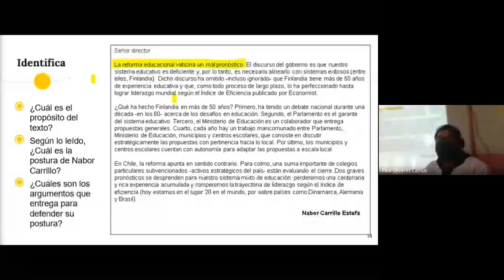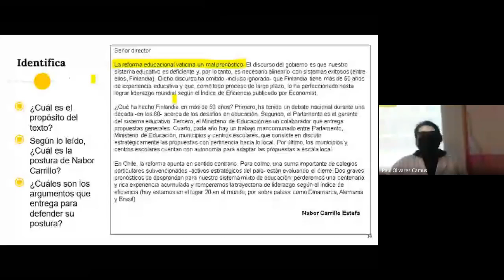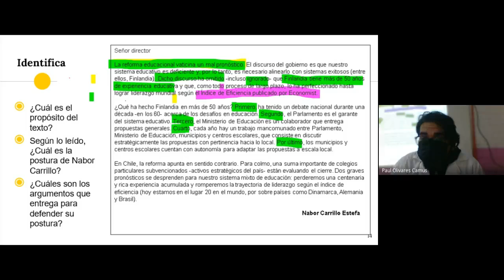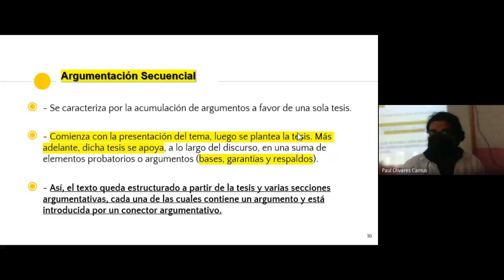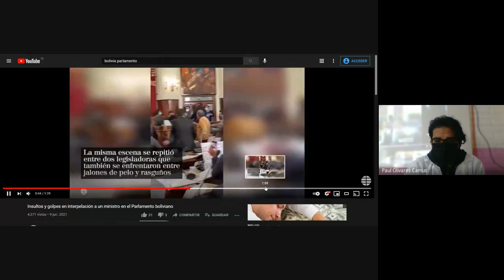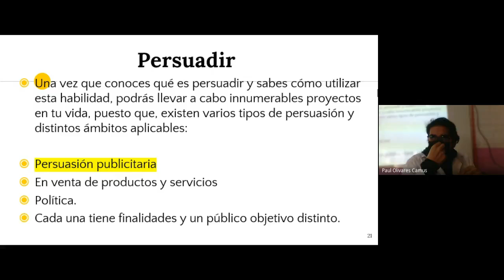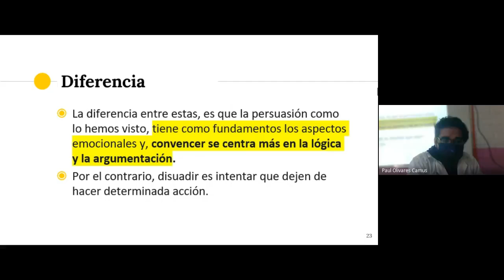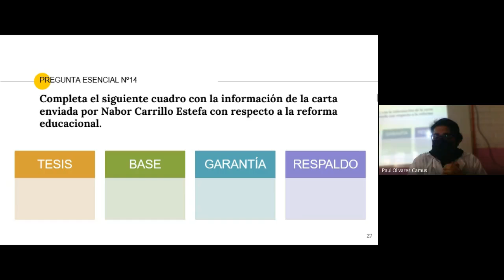LENGUAJE PRIMER NIVEL MAÑANA SEMANA 14 PARTE 2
Asignatura: Lenguaje
Clase : semana 14 parte 2
Nivel: 1° nivel medio
Jornada: mañana
Saludos cordiales.